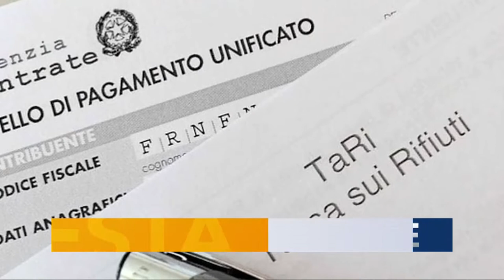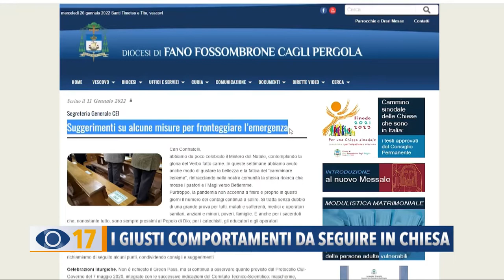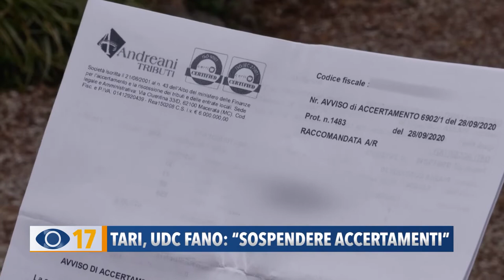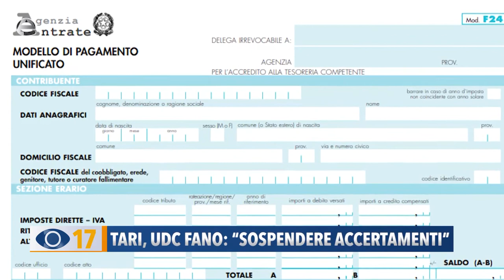Occhio alla Notizia 26 gennaio 2022